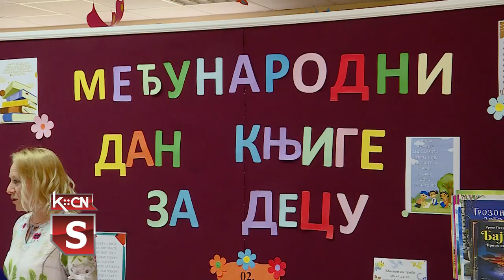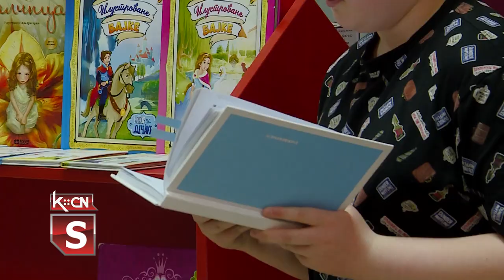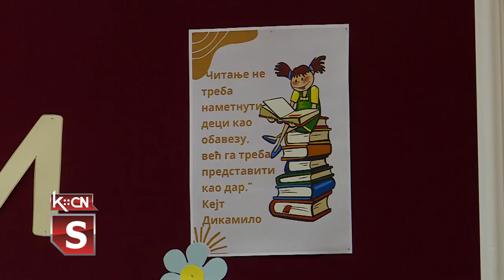Dan dečje knjige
U okviru obeležavanja Međunarodnog dana dečje knjige, u Narodnoj biblioteci „Simeon Piščević” u Šidu priređeno je druženje za učenike osnovnih škola sa teritorije opštine Šid. Svetski dan dečje knjige, ustanovljen 1967, kako bi se skrenula pažnja na potrebe najmlađih čitalaca, obeležava se 2. aprila, na dan rođenja danskog pisca Hansa Kristijana Andersena